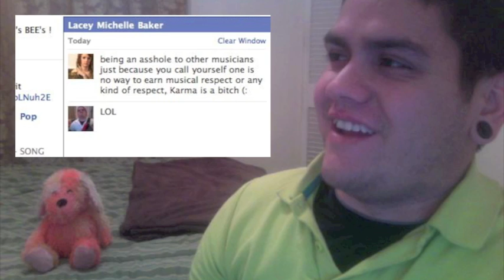H8NOIS: Respect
R-E-S-P-E-C. fuck it.